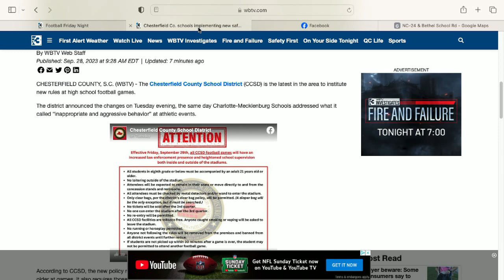Chesterfield Co. Schools Implementing New Safety Policies For Athletic Events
The Chesterfield County School District will implement new safety policies after a recent wave of fights across the area.